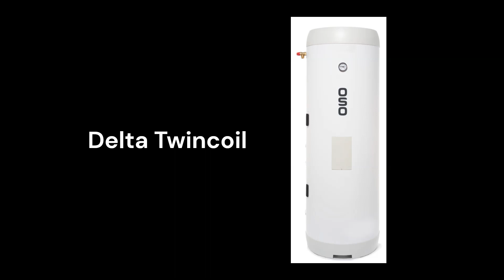HvacRepairGuy 2023 Oso Brand Indirect Water Heater Reviews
In this video, HvacRepairGuy reviews the 2023 Oso brand of indirect water heaters. These reviews are for the Saga Coil SC, Delta Geocoil DGC, & Delta Twincoil models.

You can get the reviews of all of the brands where you can also compare the brands side by side using our Head To Head comparison tool.